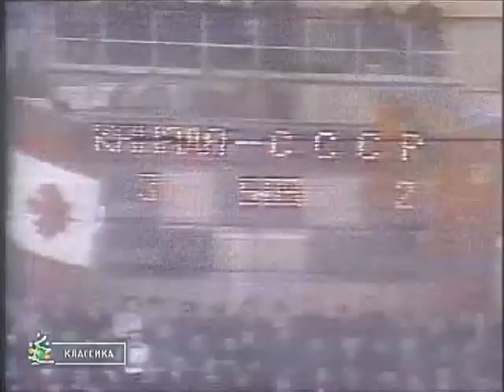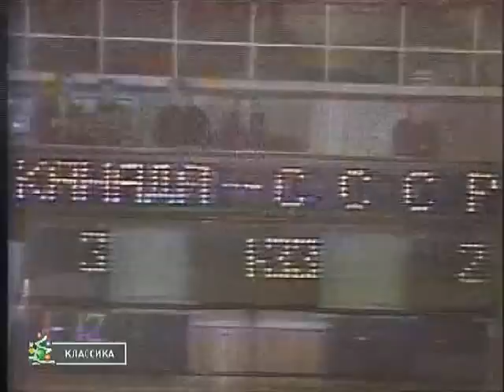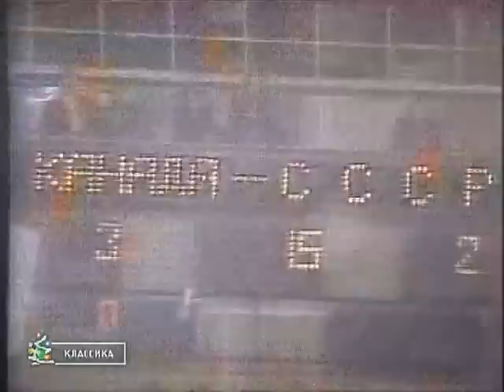USSR vs CANADA [game 6] 1972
Игра №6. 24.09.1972. г. Москва. "Лужники"